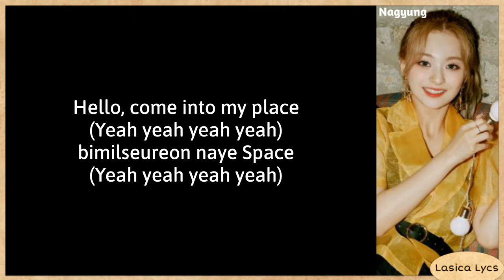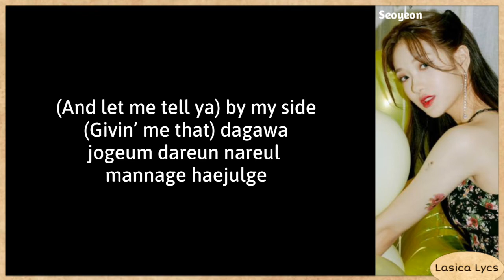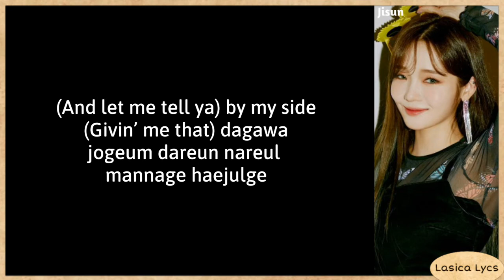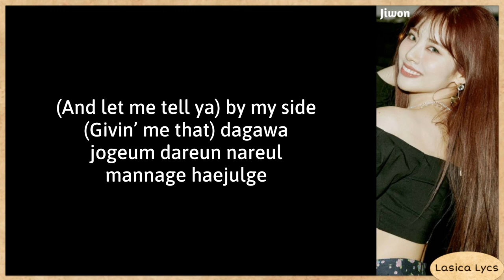fromis_9 (프로미스나인) – Feel Good (Secret Code) Lyrics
The song and the picture are all belongs to Off The Record Entertainment